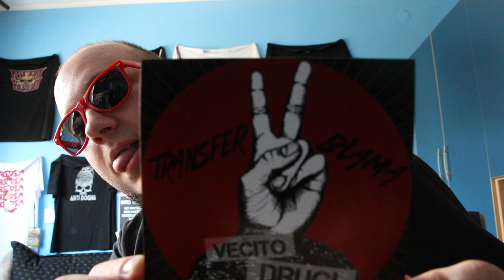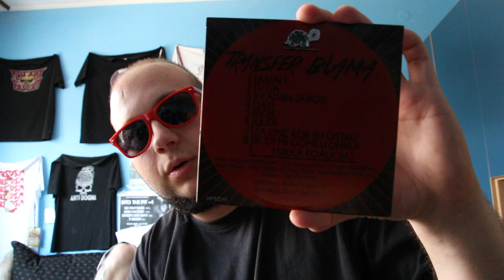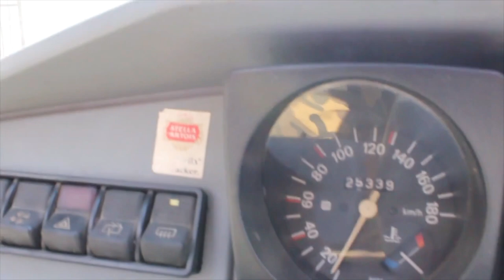BETONJERA - S1 - EP #14 - ANARHONJERA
Betonjera = Bombonjera od betona!

Muzicka emisija posvecena bendovima sa Balkana, koji su manje ili ne zapazeni i treba im posvetiti vise paznje, sto na lokalnom nivou, tako i na "Balkanskom". Emisija obuhvata sve zanrove, a ponajvise oni koju su zaboravljeni ;)

Disklejmer : Bendovi zadrzavaju sva prava na video i audio snimke. Ovo je video promotivnog tipa da nam se probudi uspavana Balkanska scena.

Korisni linkovi :

PogonBGD : 00:00

Transfer Blama : 05:56

Crveni Karton : 11:39

Video by : Boban Zivkovic Techa

Editing by meh.

Intro odradio Bole iz Bugarske Skupstine. Hvala lepa !

Ne budite neinformisani, pitajte sve sto vas zanima :)

Pesma u intru se zove : Seo Taiji - Feel your soul

Category